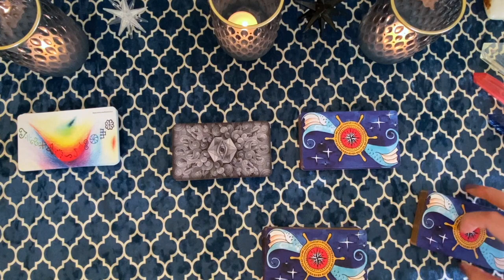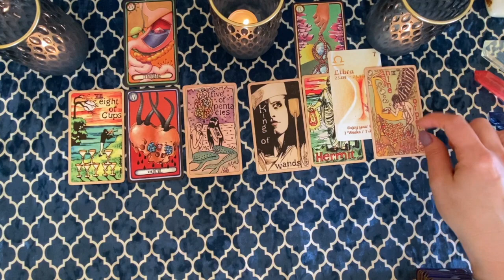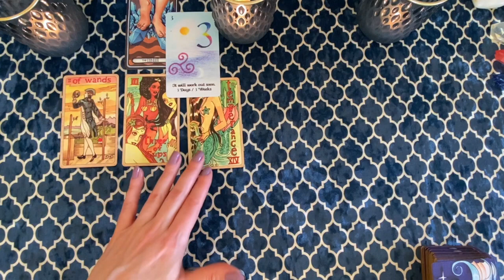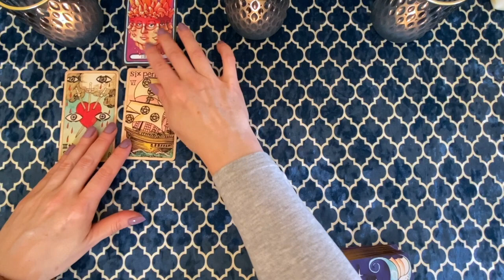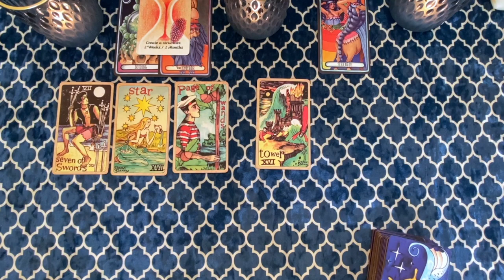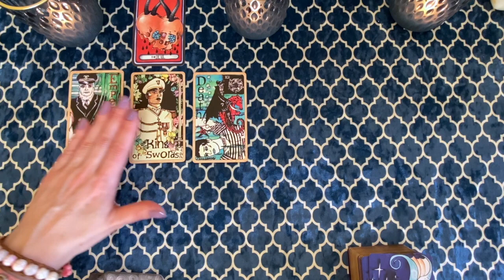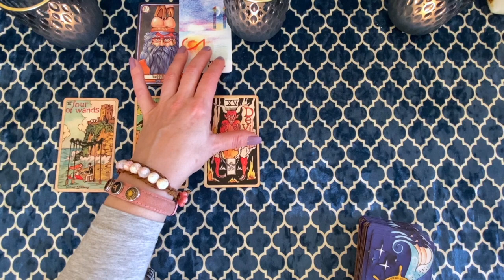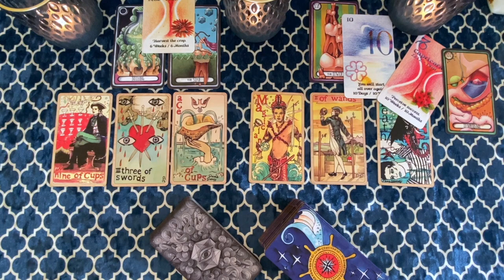PRACA FINANSE zmiany szanse możliwości 2021 tarot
♈️Baran 2:05 ♉️Byk 10:12 ♊️Bliźnięta 19:42 ♋️Rak 28:23 ♌️Lew 35:20 ♍️Panna 44:06 ♎️Waga 54:22 ♏️Skorpion 1:03:47
♐️Strzelec 1:10:50 ♑️Koziorożec 1:19:01 ♒️Wodnik 1:24:34 ♓️Ryby 1:34:22

VIMEO⬇️
♉️BYK: